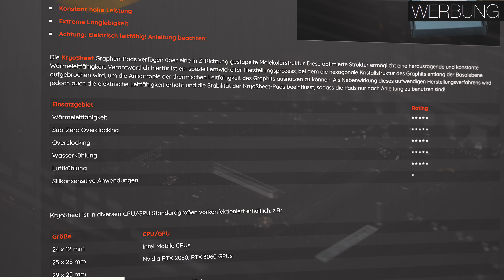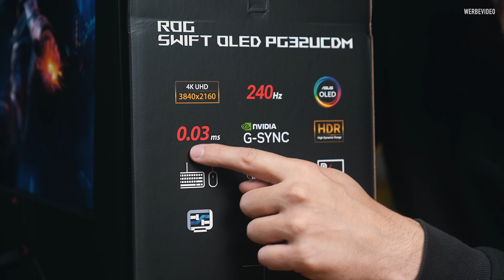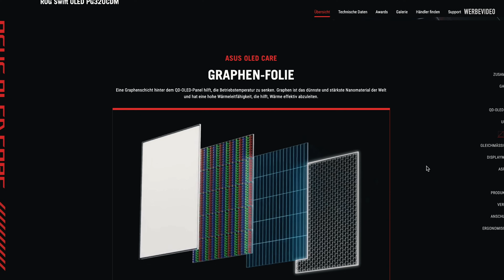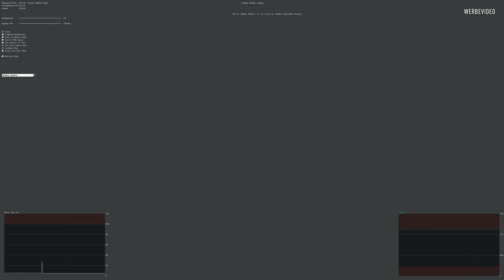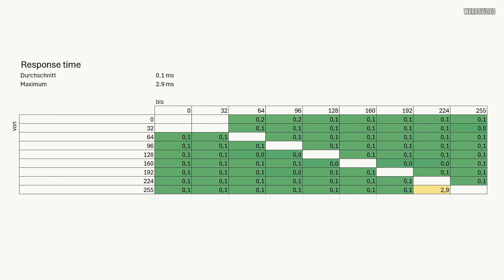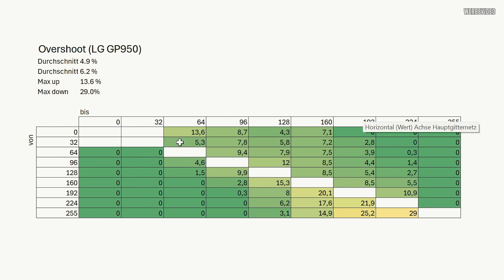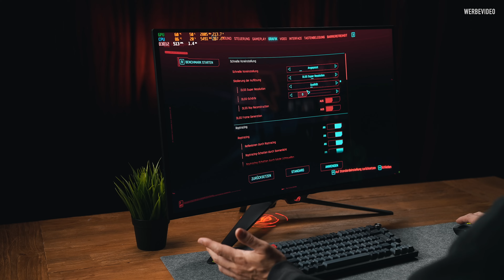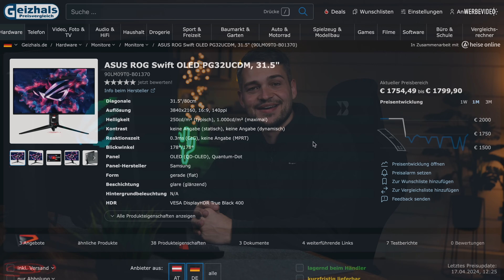Wir testen den wohl BESTEN Gaming Monitor der Welt...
Wir testen den ASUS Swift OLED PG32UCDM mit 4K, OLED & 240Hz 🤯

⚠️ Verpasse keinen DEAL mehr!!!